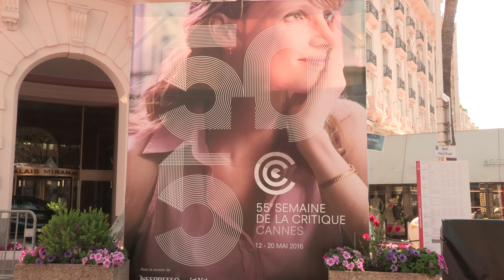ONE WEEK AND A DAY primé par la Fondation Gan à Cannes !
ONE WEEK AND A DAY d’Asaph Polonsky a été récompensé du Prix Fondation Gan à la Diffusion dans le cadre de la Semaine de la Critique!